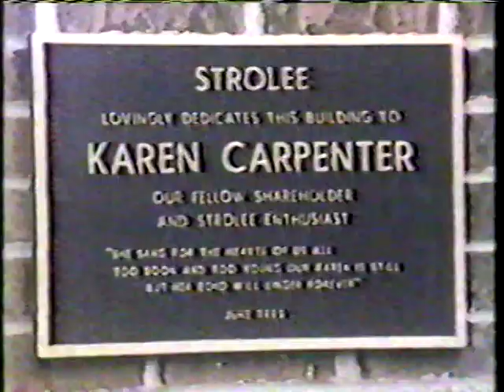Karen Carpenter Dies 2.4.1983 TV Coverage 007 By Ken Bertwell